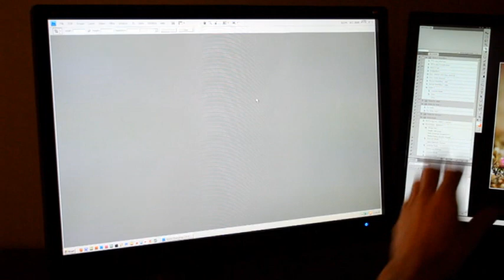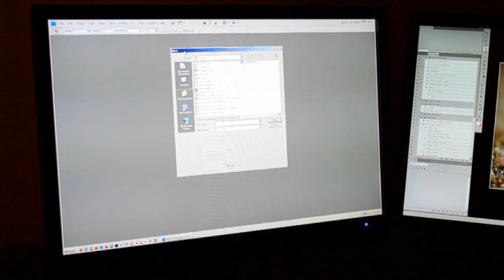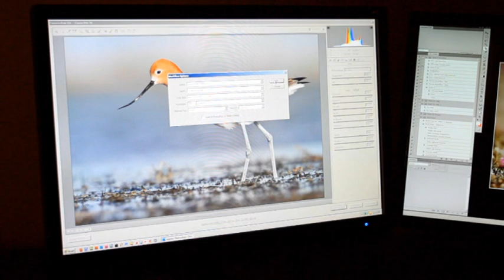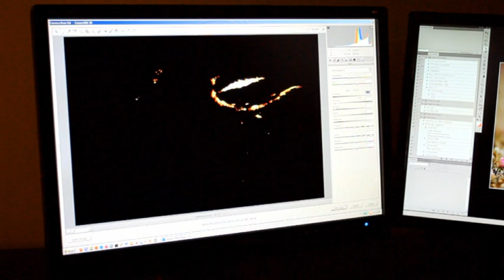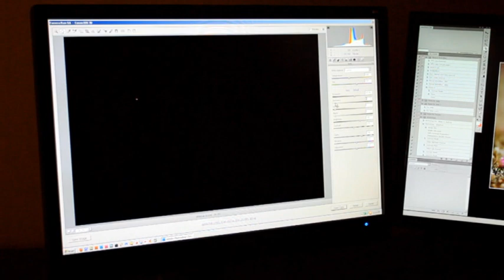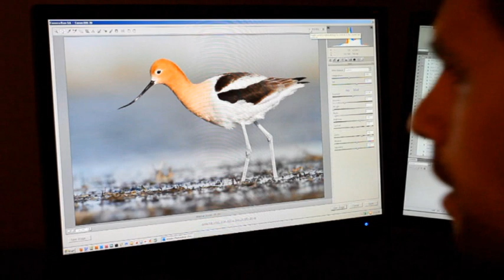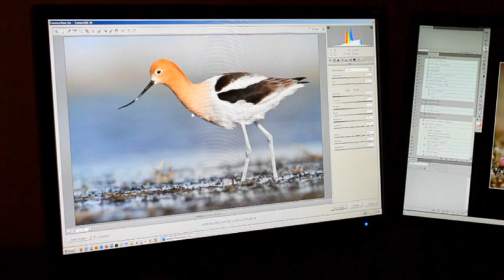Nature Photography Workshop - Adobe Photoshop Workflow - Part 1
Adobe Photoshop workflow lesson by Glenn Bartley. Learn a basic workflow in Adobe Photoshop from RAW conversion to final Tif image.

Glenn Bartley is a professional nature photographer who focuses on photographing birds in their natural habitat. He resides in Victoria, British Columbia on Canada's West Coast.

To sign up for Glenn's FREE monthly newsletter with updates, images and photo tips

Glenn also leads instructional photo workshops to exciting destinations around the world including:

- Peru
- Vancouver Island, Canada
- Ecuador
- Costa Rica
- Churchill, Canada

Glenn uses Canon Equipment including:

- Canon 7D Digital Camera Body
- Canon 600mm f/4
- Canon 400mm f/5.6
- Canon 300mm f/4
- Canon 580EX Flash